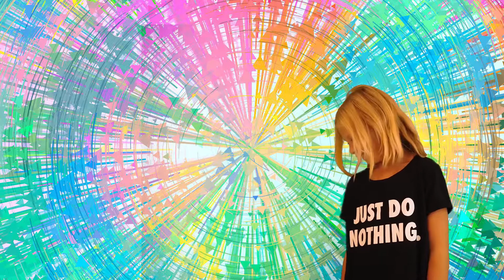CHALLENGE - Fortnite Season 2 Chapter 3 - Fortnite Cannon Trick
I'm still warming up ! :)    2/100